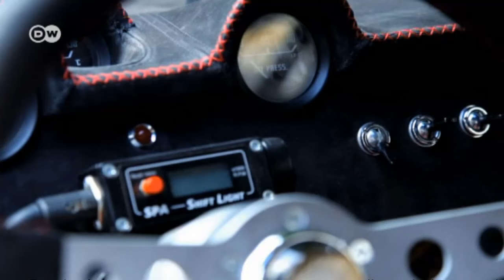The Bizzarrini GT 5300 | Vintage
Bizzarrini! The very name makes Ferrari and Maserati owners nervous. Giotto Bizzarrini was considered one of the most talented racing car designers of his generation. One of his many products was the 5300 GT, built between 1964 and 1968 - a car like a sculpture, with undeniable Italian heritage. This supernova on four wheels fizzled out all too rapidly, however. We were privileged to take a closer look at one of these rare beauties.